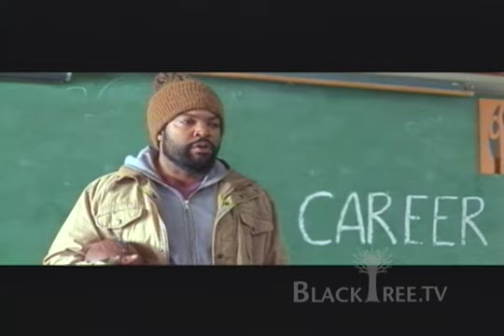Ice Cube and KeKe Palmer discuss - THE LONGSHOTS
From the Los Angeles Times
MOVIE REVIEW
Review: 'The Longshots'
By Gary Goldstein
Special to The Times

Inspired by the true-life tale of 11-year-old Jasmine Plummer, the first female quarterback to compete in the Pop Warner Super Bowl, " The Longshots" is a gentle, audience-friendly drama that's sometimes too safe for its own good.

Given the edgy pedigrees of its chief architects -- star-producer Ice Cube, director (and Limp Bizkit frontman) Fred Durst and writer Nick San- tora ("The Sopranos," "Prison Break") -- it's surprising that the movie, despite its goal as family entertainment, doesn't exude more tension and pizazz (let's start with that generic score). That said, "The Longshots" is a likable enough Cinderella story, one whose heart is clearly in the right place, even if it winds up on its sleeve once too often.

Set in fictional Minden, Ill. (although shot in Louisiana), the film stars Cube as Curtis Plummer, a former high school football star relegated to working in the town's packaging plant until its untimely shuttering leaves him -- and the rest of the blue-collar burg -- up a creek without a paddle in sight. Curtis finds a lifeline, however, when he discovers that his bookish niece Jasmine (Keke Palmer) can throw a football like a champ.

After helping hone her skills, Curtis persuades the local Minden Browns' coaches ( Matt Craven, Dash Mihok) to make the unlikely phenom a backup quarterback on their all-boys team. Jasmine, who initially has no interest in sports -- she wants to be the next Tyra Banks -- eventually gets with the program, wowing her dubious teammates with her dynamite arm. The rest is predictable but engaging, even if things get a bit diffused by the third act.

Cube fills the bill as the shaggy, aimless Curtis, a veritable ghost of glories past. It's not a particularly layered performance, but it works. As Jasmine, Palmer, so memorable in the underappreciated "Akeelah and the Bee," strikes a nice balance between self-conscious loner and eager team player, though the film tends to ditch her in favor of more Cube time. The supporting players, as well as various story strands, also get short shrift, amplifying this well-meaning film's semi-perfunctory feel. Not nearly a touchdown -- but not a fumble either.

"The Longshots." MPAA rating: PG for some thematic elements, mild language and brief rude humor. Running time: 1 hour, 34 minutes. In general release. Blacktree is at all the hottest events on the planet (award shows, movie premieres and press junkets, fashion shows, etc.) and now BLACKTREE ON TV brings stars to YOU on Soul of the South! Watch Full episodes below, and tune in!